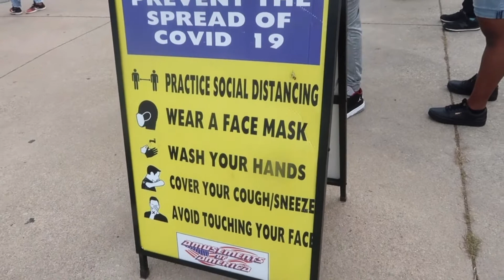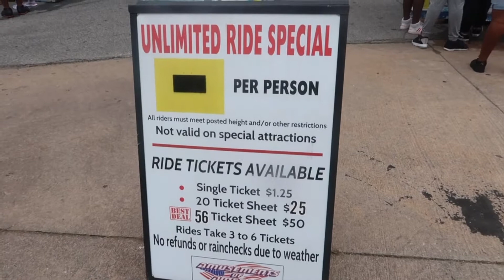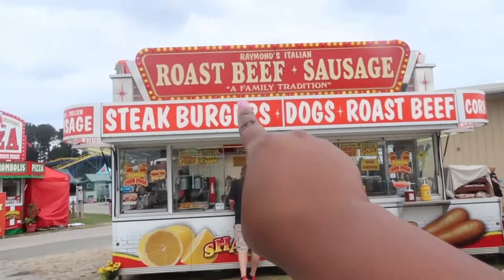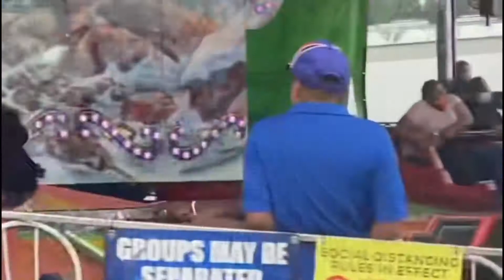VLOGTOBER 2021 | A DAY AT THE COUNTY FAIR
Hey friends! HAPPY VLOGTOBER!! Join us for Day 2 of Vlogtober at the county fair!

We are so thankful for everyone who stops by our channel and watches our videos! If you are new or visiting again, PLEASE don’t forget to LIKE, COMMENT, SUBSCRIBE, and click the notification bell so you will get notified when we upload a new video on the channel! Thank you so much and take care! ✨

-Our Lives. Our Travels crew

Cameras Used:
Canon PowerShot G7 X Mark II
iPhone 12